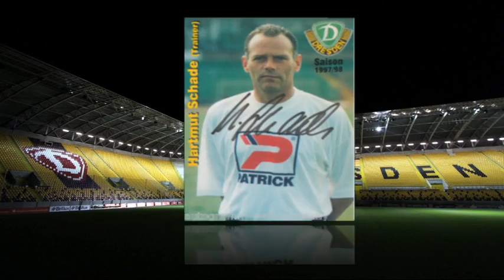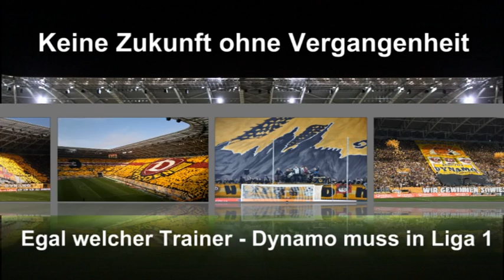Dynamo Dresden Trainer 1950 - 2012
Keine Zukunft ohne Vergangenheit! Hier mal alle Trainer des wohl besten Vereins mit den Besten Fans Weltweit. Alle waren Wichtig! Jeder hat auf seine Art den Verein geprägt. Es ist nun an der Zeit, nach vorn zu blicken. Egal welcher Trainer - Dynamo Dresden muss in Liga 1 und gehört auch da hin! Viel Spaß!